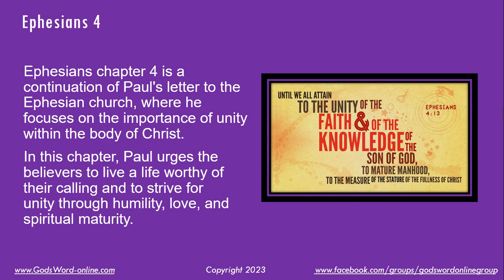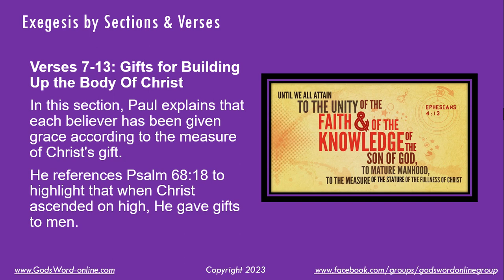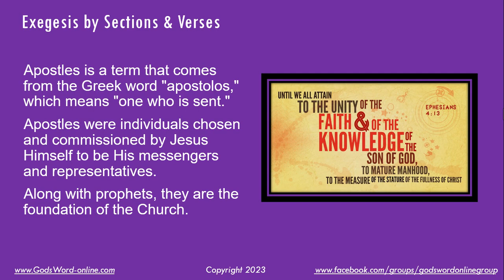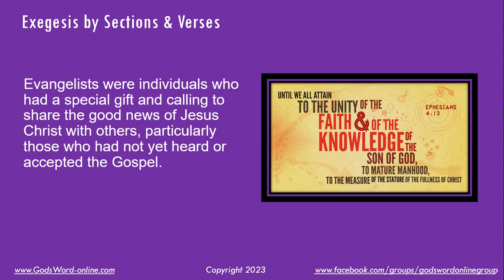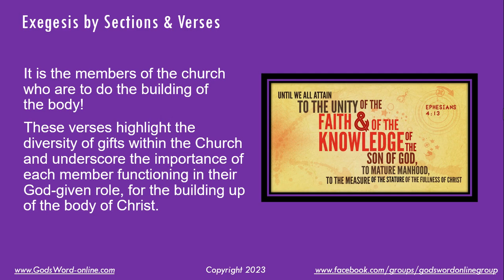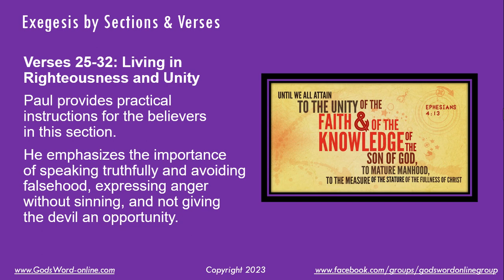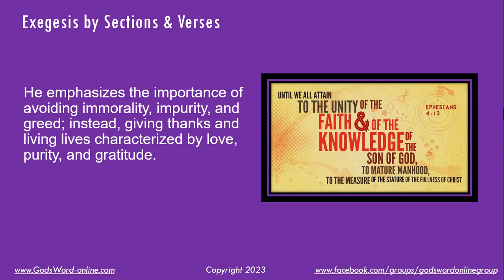Ephesians 4: Until We All Attain To The Unity Of The Faith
Ephesians 4 emphasizes unity in the body of Christ and the importance of using spiritual gifts to build it up. Apostles and prophets are discussed.
Ephesians 4 emphasizes unity and spiritual maturity in the body of Christ.
00:00
Maintaining unity in the body of Christ is important
00:52
Believers are equipped to do the work of the ministry
01:42
The apostles, prophets, and evangelists were important figures in the foundation of the church.
02:31
The role of POI main was to equip, not to be revered.
03:24
Paul emphasizes speaking truth in love and interconnectedness of believers
04:11
Paul emphasizes living in righteousness and unity
05:00
Live a life of love, purity, and gratitude in Christ.
05:52
Let's Chat